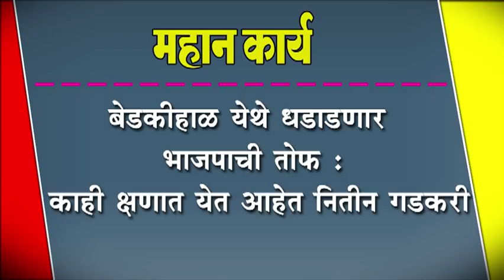बेडकीहाळ येथे धडाडणार भाजपाची तोफ : काही क्षणात येत आहेत नितीन गडकरी